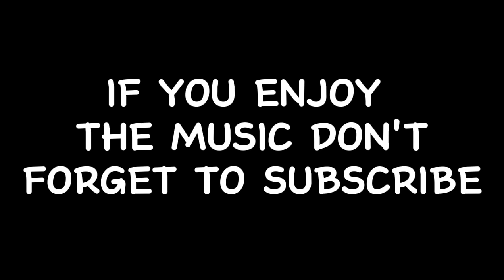BISAYA SONG REMIX ( OLD BUT GOLD) by DJ Nelipz